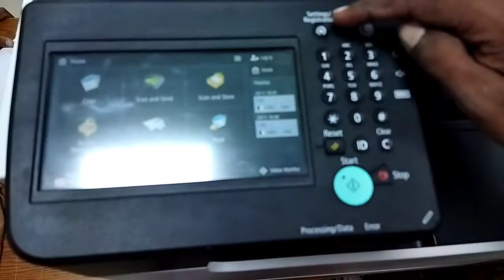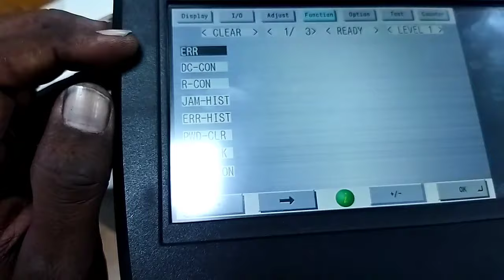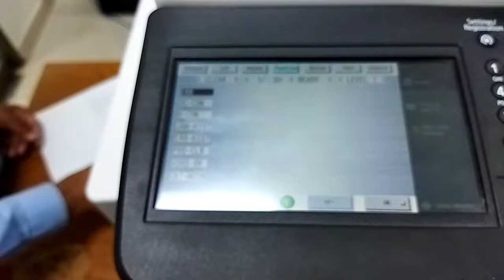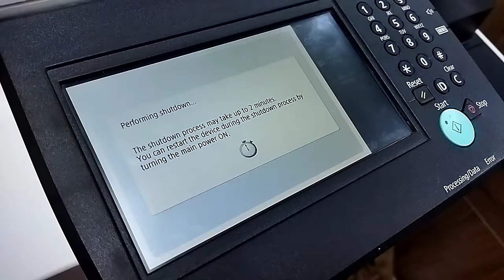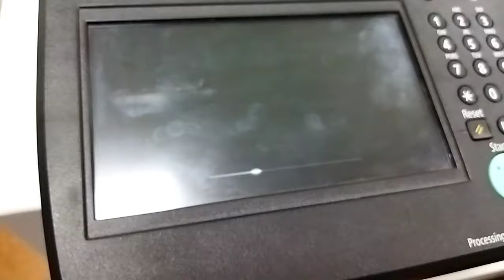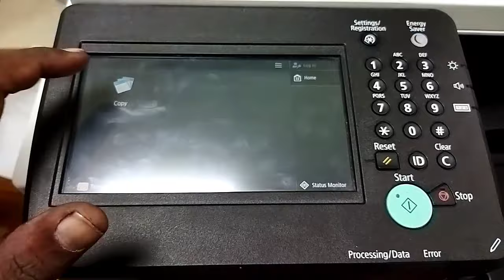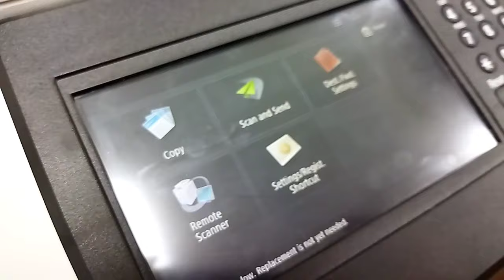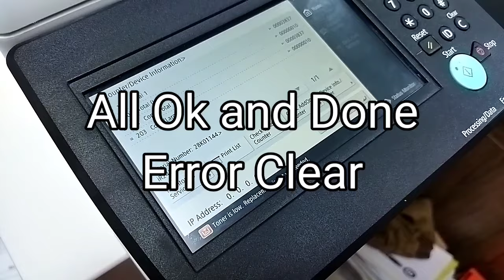Canon IR2425 Error Code E000000-0001 | Quick Repair Tips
Welcome to our detailed guide on resolving the Canon ImageRunner IR2425 error code E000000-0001. If you’re facing this error, you’re likely encountering issues related to the fuser unit or other critical components within your printer. This comprehensive video will provide you with everything you need to know to diagnose and fix the problem effectively.

What is the Error Code E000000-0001?

The E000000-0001 error code on the Canon IR2425 is a general error indicating a malfunction or fault within the printer, often related to the fuser unit. The fuser unit is responsible for bonding the toner to the paper during printing, and if it encounters issues, it can cause various errors. Understanding this error code is crucial for taking the right steps to resolve it.

Understanding the Causes

Before diving into the repair steps, it's essential to understand the potential causes of the E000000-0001 error:

Fuser Unit Malfunction: The most common cause of this error is a problem with the fuser unit. This unit might be overheating, malfunctioning, or may have a defective component.

Thermal Issues: Overheating can cause the fuser to fail. This could be due to blocked ventilation, a faulty thermostat, or other related issues.

Electrical Faults: Issues with the electrical connections or components associated with the fuser unit can also trigger this error code.

Sensor Problems: The sensors that monitor the fuser's temperature and operation might be malfunctioning or misaligned.

Step-by-Step Troubleshooting

1. Power Cycle the Printer:

Turn off the Canon IR2425 and unplug it from the power source.

Wait for a few minutes before plugging it back in and turning it on. Sometimes, a simple reboot can clear temporary faults.

2. Check the Fuser Unit:

Open the printer’s front cover to access the fuser unit. Inspect it for any visible signs of damage, such as burnt areas or broken components.

Ensure that the fuser unit is properly seated and connected. Sometimes, it may need to be removed and reinstalled to ensure a good connection.

3. Inspect the Thermal Sensors:

The fuser unit is equipped with thermal sensors that monitor its temperature. If these sensors are faulty or misaligned, they can trigger the error code.

Check the sensors for any dirt or damage. Clean them gently if needed.

4. Examine Electrical Connections:

Inspect the wiring and connections to the fuser unit. Look for any loose or damaged wires.

Ensure that all connectors are securely attached and free from corrosion.

5. Replace the Fuser Unit:

If the fuser unit shows signs of wear or damage, consider replacing it with a new one. Ensure that you use a compatible replacement part.

6. Check for Firmware Updates:

Sometimes, firmware issues can cause errors. Check the Canon website or contact Canon support for any available firmware updates that might address the issue.

7. Consult the User Manual:

Refer to the Canon IR2425 user manual for additional troubleshooting steps and recommendations specific to your printer model.

Effective Repair Tips

Use Genuine Parts: Always use genuine Canon parts for replacements to ensure compatibility and reliability.

Follow Safety Procedures: When working inside the printer, make sure to follow safety procedures, including unplugging the device and handling components carefully.

Seek Professional Help: If you’re unable to resolve the issue on your own, consider reaching out to a professional technician or Canon support for assistance.

Additional Resources

For further assistance, you can refer to the following resources:

Canon IR2425 User Manual – Detailed documentation on operating and maintaining your printer.

Replacement Parts and Tools – A list of recommended parts and tools for your Canon IR2425.

00:50 - Understanding Error Code E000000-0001
01:30 - Causes of the Error
03:00 - Step-by-Step Troubleshooting Guide
07:00 - Effective Repair Tips
09:00 - Additional Resources
10:00 - Summary and Conclusion

Conclusion

By following this comprehensive guide, you should be able to address the Canon IR2425 error code E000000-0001 efficiently. Remember, troubleshooting can sometimes involve a process of elimination, so be patient and thorough.

Your feedback is valuable to us, so please share your experiences or additional tips in the comments section.

Feel free to adjust or add any specific details as needed!